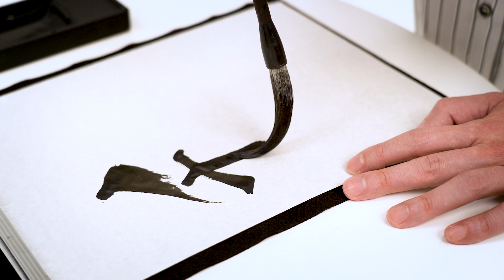ONE MINUTE TALK -SHO JINNAI- ART